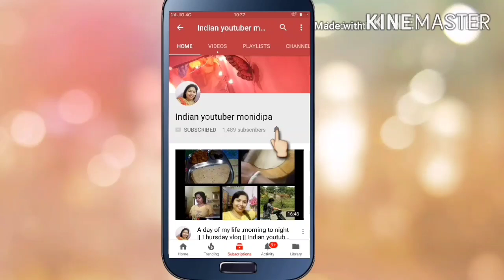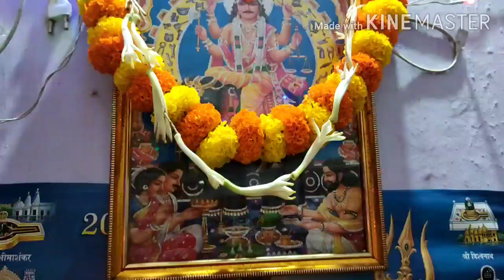Aaj Rohit ne pehli bar dhoti pehni hai...||Indian youtuber monidipa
Hello guys,

m.me/indianyoutubermonidipa